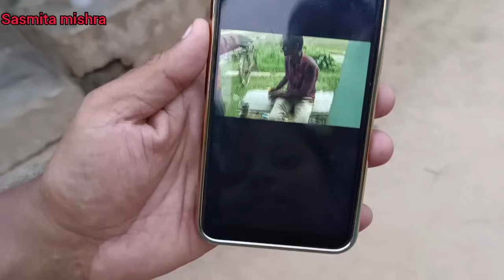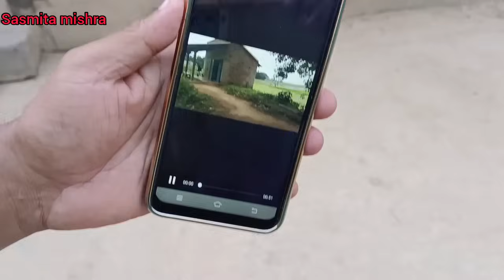ଘରେ ଏତେବଡ଼ ସାପ ଦେଖି ସମସ୍ତେ ହେଲେ ଛାନିଆ //sasmita mishra vlog video sasmita ❤️❤️🙏🙏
sasmita mishra vlog video 🙏